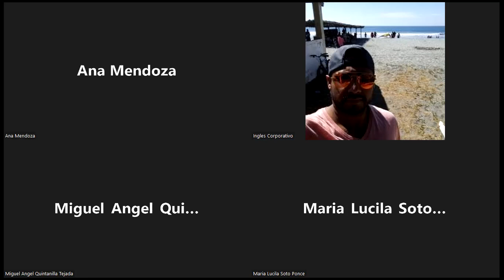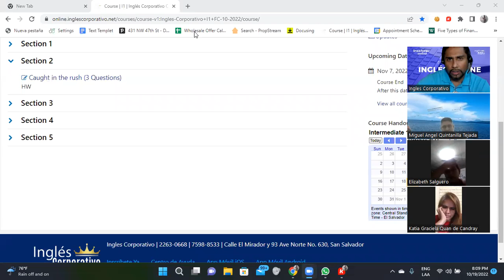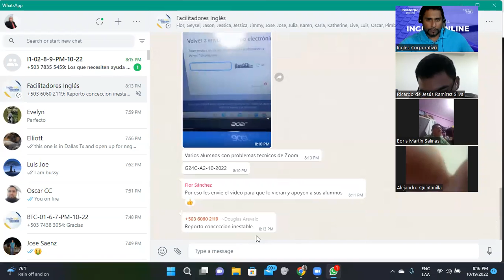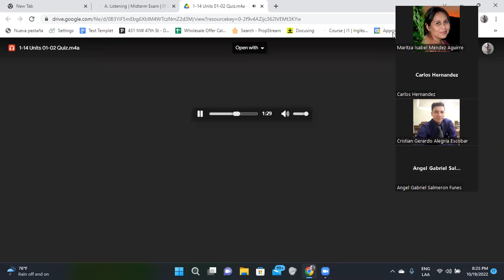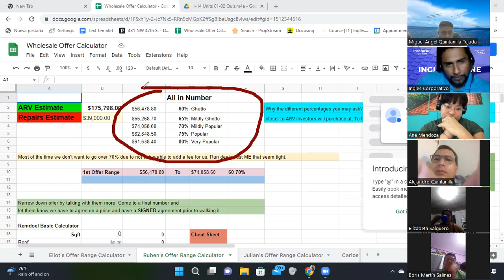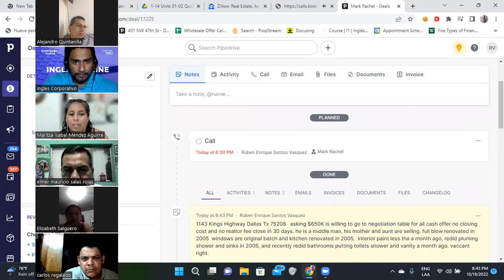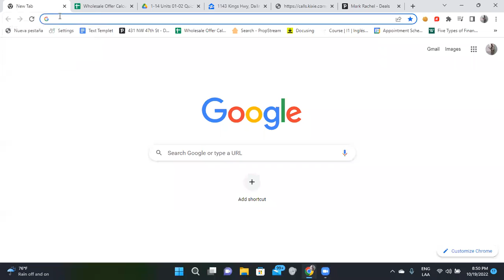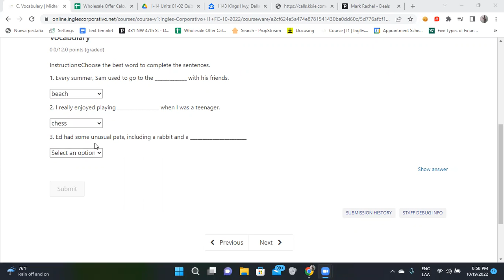Inglés Corporativo-19/10/2022-MidTerm Exam